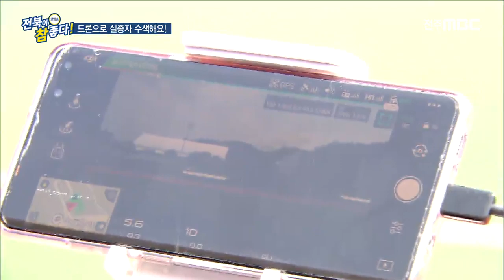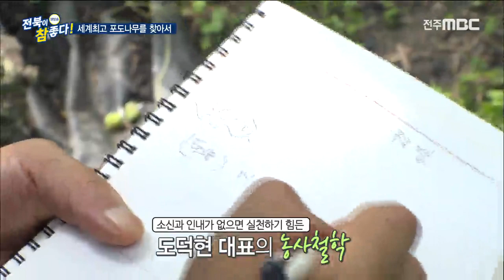[생방송 전북이 참 좋다] 전주MBC 2019년 08월 21일